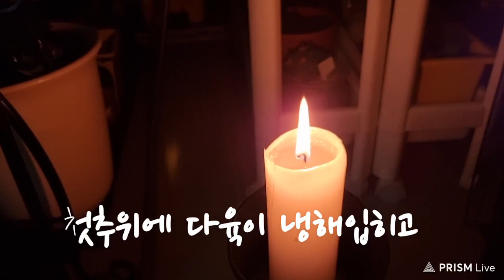늙어가는게아니라 익어가는중 다육이땜시울고 다육이땜시웃고 반려식물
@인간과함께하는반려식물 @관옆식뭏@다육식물